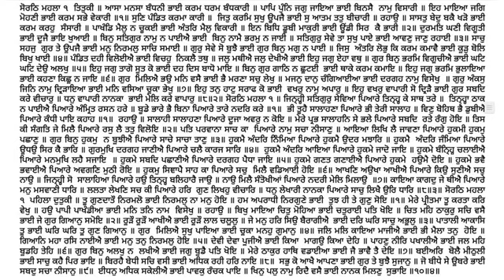684 Katha Sri Guru Granth Sahib Ji